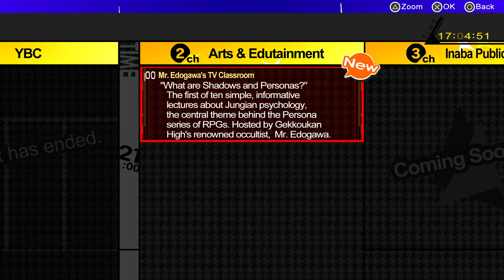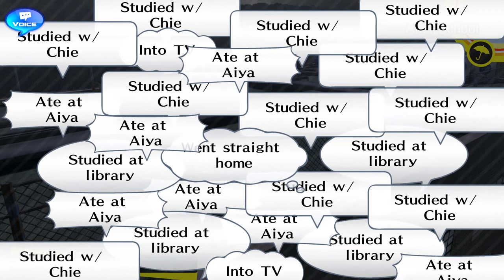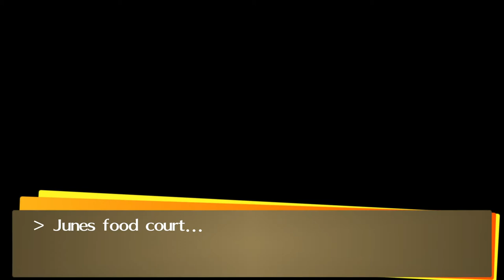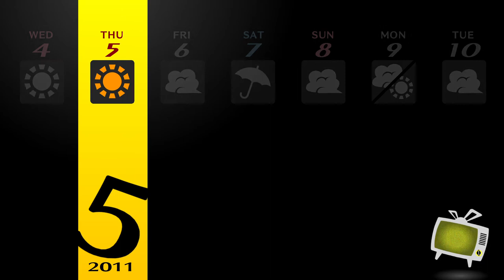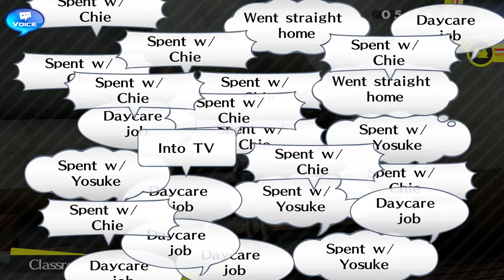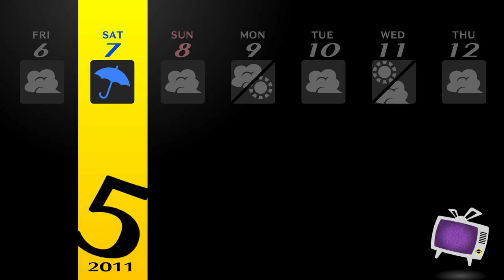Persona4 GOLDEN REV 2033 2021 12 10 17 02 49